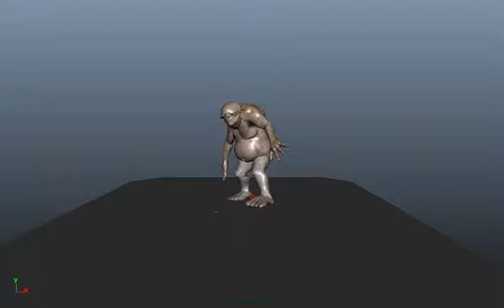CRI 2 - Cave Troll Part 2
Second part of the cave troll series, this time cleaning up the movement with binding and blend shapes. Though there were minor errors that discolored the legs (due to passing the file between computers to use Mudbox), it looks good in the end.